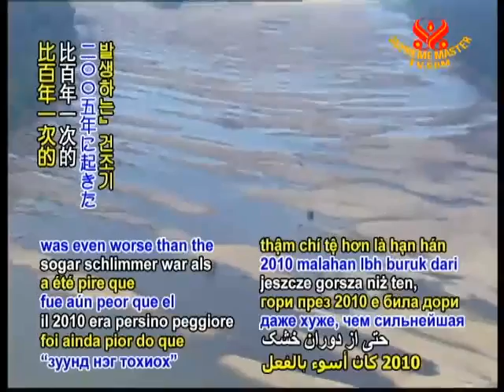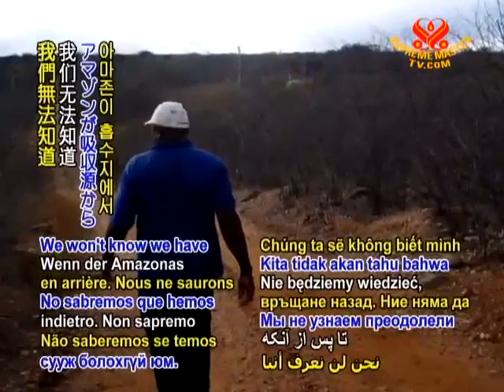亞馬遜的數10億棵樹因乾旱而垂危，未來年釋放50億噸二氧化碳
亞馬遜的數10億棵樹因乾旱而垂危
smtv  11/02/05
英國與巴西的科學家警告亞馬遜（Amazon）雨林在2010年廣泛性的乾旱，比百年一次的2005年乾旱還要嚴重。《科學》（Science）期刊1篇新的論文中他們分析2010年乾季延長期間，從衛星收集的雨林資料及來自整個亞馬遜區樹木的資訊，科學家發現隨著更惡劣的乾旱2005年以後，逾60%地區的樹枯死。亞馬遜雨林是著名的「地球之肺」平常吸收世上逾25％的溫室氣體（greenhouse gas）排放量約15億噸二氧化碳，但在去年的乾旱裡，數10億棵樹死亡，科學家預測亞馬遜將在來年釋放50億噸二氧化碳，可能導致無法控制的氣候變遷（climate change）。此外，全球氣候模式預測亞馬遜的乾旱更頻繁，加重這潛在的危險性。研究主持人英國利茲大學（University of Leeds）的路易斯博士（Dr. Simon Lewis）警告：「我們不能等待並觀望因為無路可回，我們無法知道是否過了那個點，亞馬遜從吸收碳排轉為排碳來源，到時將為時已晚。」